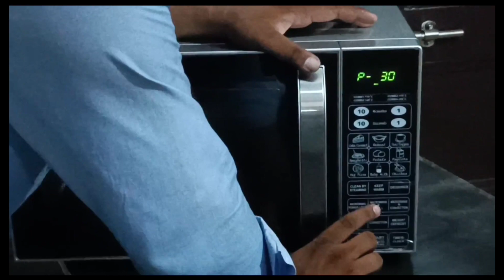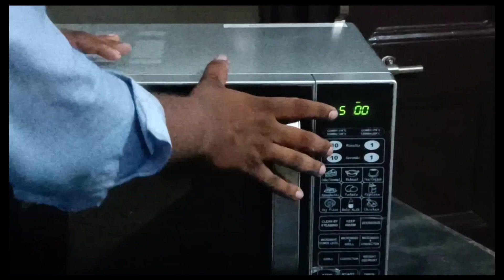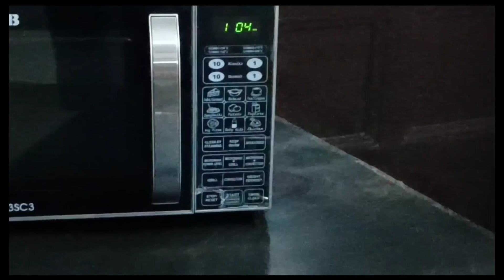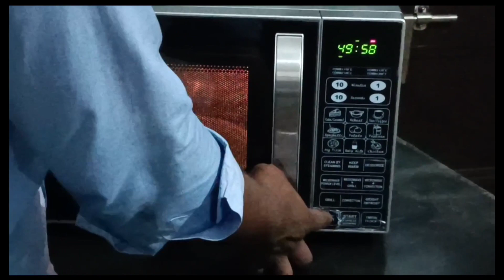microwave kese chalaye full demo || IFB microwave use kese kare